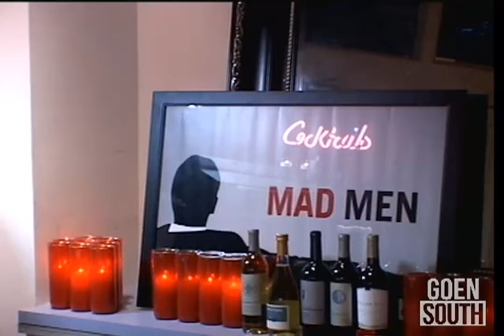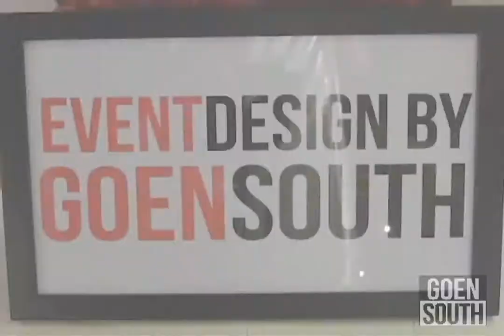NACE Alamo Chapter | Mad Men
The NACE Alamo Chapter hosted this event for their annual President's Gala. It brought home the title of "Fundraising Event of the Year 2013" at the NACE Experience! 2014 Conference in Baltimore. We are so proud to be a apart of such an amazing organization!